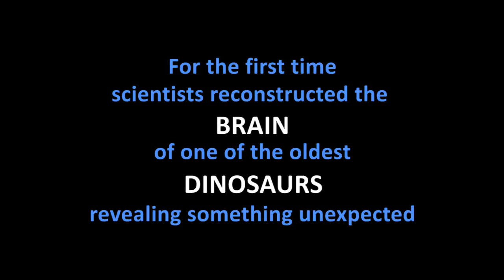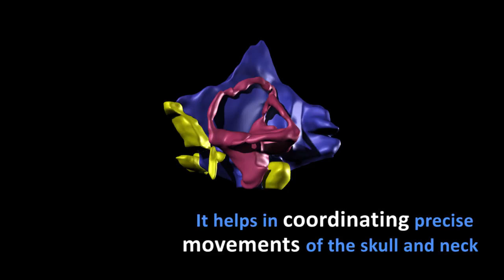Dinosaur evolution: Lumbering giants had agile ancestors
Sauropods were colossal grazers, but their ancestors were light-footed predators – as revealed by studies of their braincases.

"We used CT scans to deduce the brain structure from the morphology of the skull", Mario Bronzati and Oliver Rauhut, Palaeontologists at LMU, say. "We found that areas required to direct voluntary movements of the head and neck, for the sense of balance and for oculomotor control were particularly prominent - all features that a successful predator needs."

Source: Rodolfo Nogueira